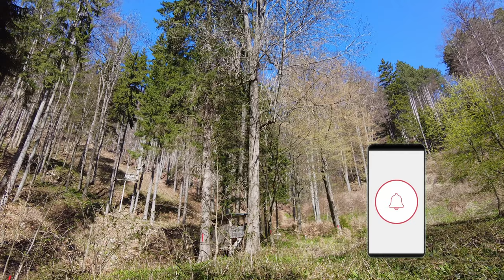Holzknecht Walzer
gespielt von Sebastian Böck (Steirische Harmonika und Gitarre)
Ton,  Flugcam und Soundmastering: Sebastian Böck
Videoregie, Postproduktion, Schnitt und Kamera 1: Lucía Böck (LBI-Production) @just4sax